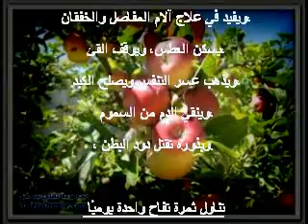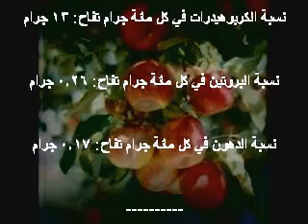فوائد التفاح يقوي الدماغ والقلب وينقي الدم من السموم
يقوي الدماغ والقلب، والمعده، ويفيد في علاج آلام المفاصل والخفقان، يسكن العطس، ويوقف القئ، ويذهب عسر التنفس ويصلح الكبد، وينقي الدم من السموم، ويقوي عضلة القلب، وبذوره تقتل دود البطن. التفاح غني بفيتامينات أ، ب، ج ويحتوي على مواد سكرية وبروتين ومواد دهنيية وبكتينية وأحماض عضوية وأملاح معدنيه مثل البوتاسيوم و الكالسيوم، والصوديوم وغيرها مما لاغنى عنه في تغذيه الخلايا وإنمائها وتقوية العظام وتجديد الخلايا العصبية، يعتبر مصدر مهم لتخليص الجسم من السموم كما أن عصيره يقتل الفيروسات والبكتيريا والميكروبات في الجسد.
ومن فوائده أيضا
1- مقوي للثة والأسنان.
2- يساعد الأشخاص المصابين بالروماتيزم.
3- يساعد على الهضم.
4- يمنع الإمساك.
5- يقلل الكولسترول في الجسد. 6- يساعد على منع الحموضة 7- يفيد الحوامل والاجنة حيث يحافظ على المواليد الجدد من الاصابه بالربو 8- يساعد على الوقاية من خطر الاصابه بالسرطان 9- مفيد فى انظمة الحمية المختلفه حيث انه لا يوجد به نسه عاليه من الدهون
المعلومات الغذائية[]
التفاح مع القشر
القيمة الغذائية لكل (100 غرام)
الطاقة الغذائية 218 كيلو جول (52 ك.ح)
الكربوهيدرات 13.81 g
السكر 10.39
ألياف غذائية 2.4 g
البروتين
بروتين كلي 0.26 g
ماء
ماء 85.56 g
الدهون
دهون 0.17 g
الفيتامينات
فيتامين أ معادل. 3 ميكروغرام (0%)
الثيامين (فيتامين ب١) 0.017 مليغرام (1%)
الرايبوفلافين (فيتامين ب٢) 0.026 مليغرام (2%)
نياسين (Vit. B3) 0.091 مليغرام (1%)
فيتامين ب٥ أو حمض بانتوثينيك 0.061 مليغرام (1%)
فيتامين بي6 0.041 مليغرام (3%)
ملح حمض الفوليك (فيتامين ب9) 3 ميكروغرام (1%)
فيتامين ج 4.6 مليغرام (8%)
فيتامين إي 0.18 مليغرام (1%)
فيتامين ك 2.2 ميكروغرام (2%)
معادن وأملاح
كالسيوم 6 مليغرام (1%)
الحديد 0.12 مليغرام (1%)
مغنيزيوم 5 مليغرام (1%)
منغنيز 0.035 مليغرام (2%)
فسفور 11 مليغرام (2%)
بوتاسيوم 107 مليغرام (2%)
صوديوم 1 مليغرام (0%)
زنك 0.04 مليغرام (0%)
معلومات أخرى
فلوريد 3.3 µg
Link to USDA Database entry
النسب المئوية هي نسب مقدرة بالتقريب
باستخدام التوصيات الأمريكية لنظام الغذاء للفرد البالغ.
المصدر: قاعدة بيانات وزارة الزراعة الأميركية للمواد الغذائية
تحتوي كل تفاحة متوسطة الحجم مع قشرها (182غ)، بحسب وزارة الزراعة الأميركية على المعلومات الغذائية التالية :
السعرات الحرارية: 95
الدهون: 0.31
الكاربوهيدرات: 25.13
الألياف: 4.4
السكر: 18.91
البروتينات: 0.47
خل التفاح[عدل]
"سيدر"[10] خل التفاح يعد أحسن أنواع الخل، وهو مفيد في حالات التسمم الغذائي، كما ينفع في علاج الأرق بأخذ ثلاث ملاعق صغيرة من الخل في نصف كوب ماء وملعقة عسل.